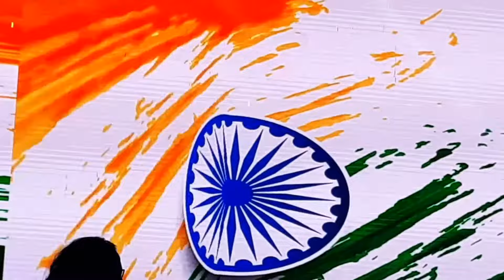B Praak | Bollyboom | Bollywood Songs | O Saki Saki Song | Teri Mitti Song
B Praak is a Punjabi music director, music composer, and singer. He got the fame with his Punjabi song "Mann Bharrya" in 2018. The song became popular overnight and earned him wide recognition. His Bollywood playback singing debut came in 2019, with the song "Teri Mitti" from the superstar Akshay Kumar starrer film Kesari.

His stunning singing performance at Dublin Square in Mumbai made people dance on the floor.